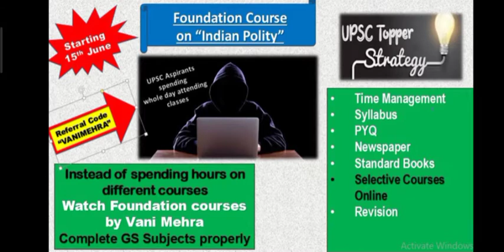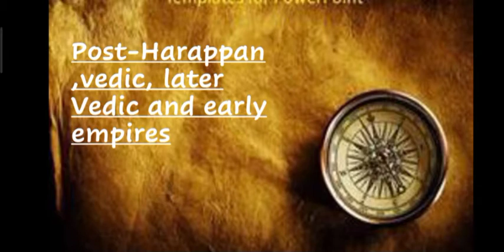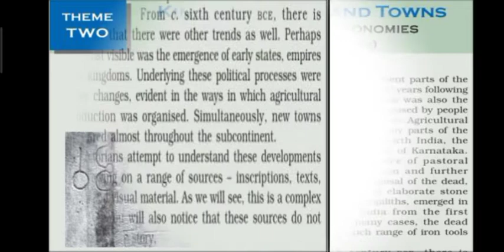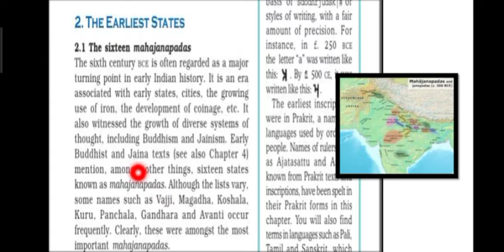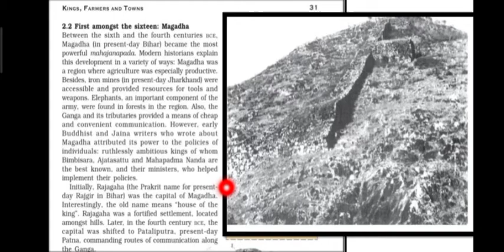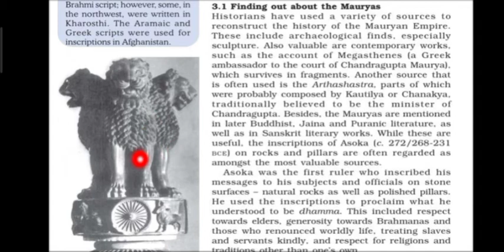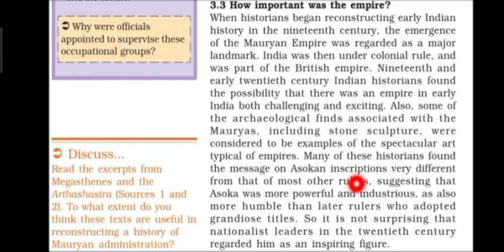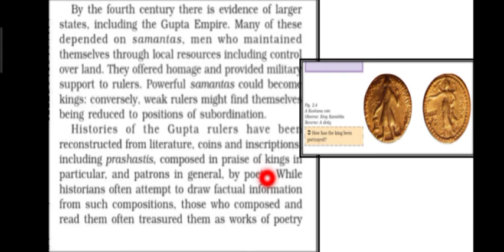NCERT Revision Course | Harappan civilization | History | Part III | Vanicademy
This course is about NCERT Revision. Wherein we will be interlinking the topics so that your learning becomes easy and you can prepare effectively for Prelims and Mains.

Vani Mehra and more top educators are teaching live on Unacademy.

Unacademy Plus Subscription Benefits:

1. Learn from your favorite teacher
2. Dedicated DOUBT sessions
3. One Subscription, Unlimited Access
4. Real-time interaction with Teachers
5. You can ask doubts in a live class
6. Limited students
7. Download the videos & watch offline